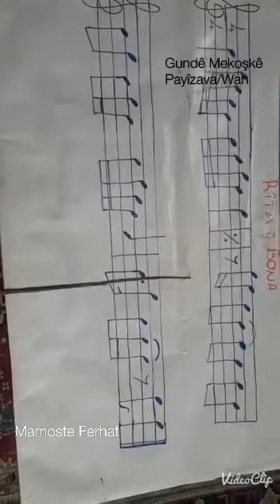Di Rojên Korona de Vîdeoders/Teorî/Ferhat-1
ma, ji her derê welêt xwe digihîne şagirtên xwe.
Perwerdekar: Ferhat Ertaş
Gundê Mekoşkê/Payîzava/Wan